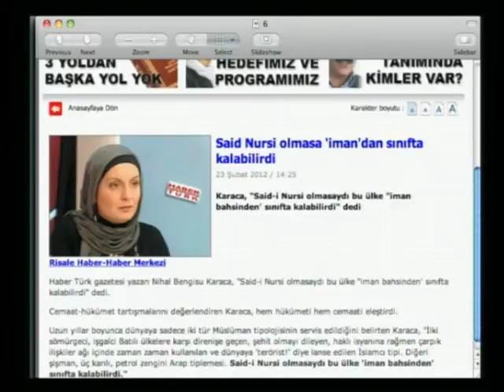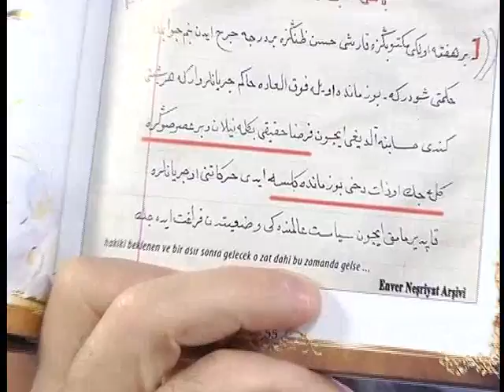Sayın Nihal Bengisu Karaca'nın Bediüzzaman Hazretleri hakkındaki güzel konuşması